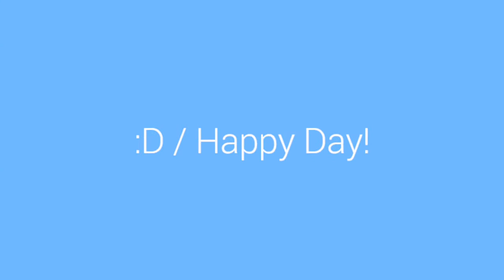2016年1月9日西貢二十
順利完成，挑戰成功。